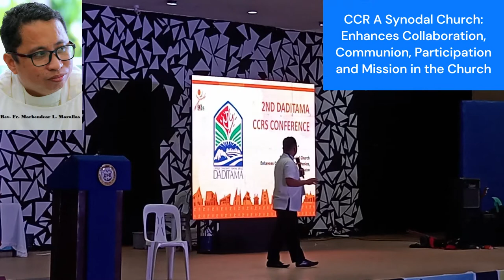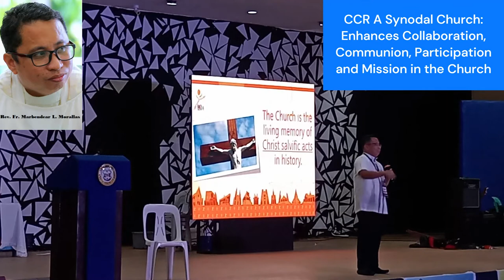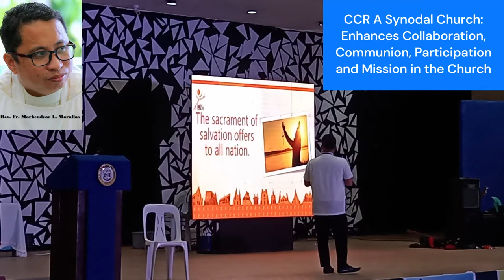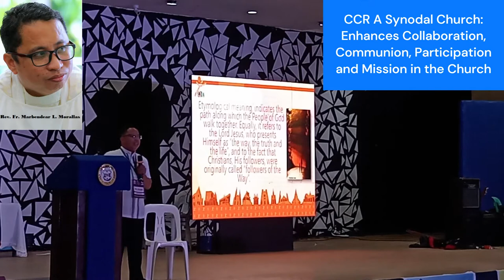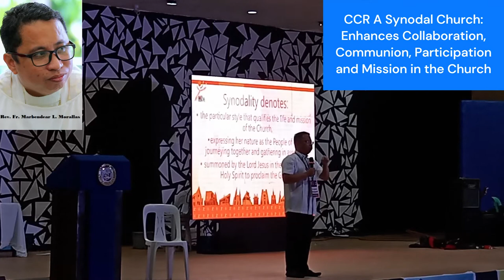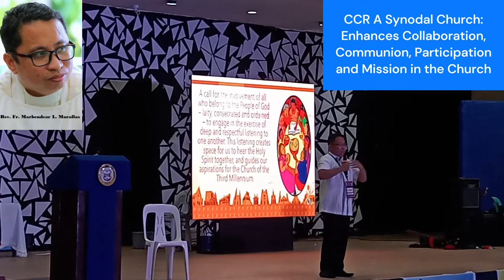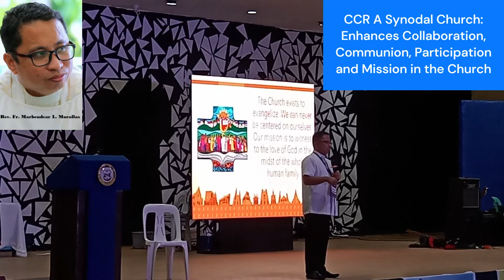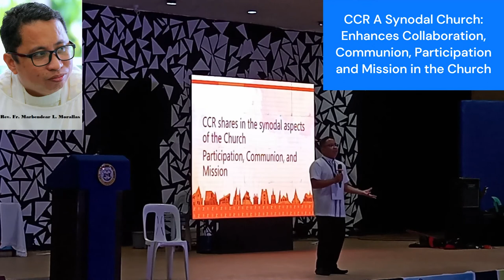CCR A Synodal Church: Enhances Collaboration, Communion, Participation and Mission in the Church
Rev. Fr. Marbendear L. Morallas